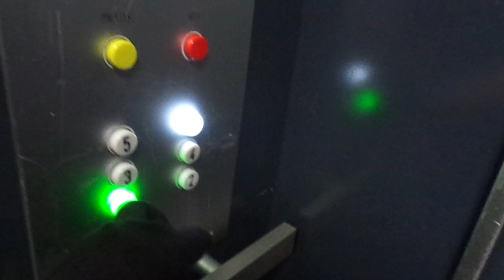Amazing Original Old 1975 KONE Traction Elevator@Sörnäisten Rantatie 33D, Sörnäinen, Helsinki, FIN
This open office building, located near Kalasatama/Fiskehamnen and completed in 1975, has several staircases, and I have now filmed all of them and all the elevators, except maybe there are two more freight elevators that I didn't have yet time to film. There is also a fifth staircase (E), but it lacks an elevator.
Here is a list of all the six elevators that I have filmed so far:

(Staircase A, 1x Old 1975 KONE Passenger elevator) - filmed on 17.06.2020

(Staircase A, Separate Old 1975 KONE Freight elevator) - filmed on 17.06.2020

(Staircase B, Old 1975 KONE 1x slow freight and 1x passenger elevator) - filmed on 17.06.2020

(Staircase C, 2x Old 1975 KONE Passenger elevators) - filmed on 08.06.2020

(Staircase D, 1x Old 1975 KONE Passenger elevator) - filmed on 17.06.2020

Location: Sörnäisten Rantatie / Sörnäs Strandväg 33D, Sörnäinen / Sörnäs, Helsinki / Helsingfors, Finland

Brand: KONE
Type: Traction
Floors served: 6 (*1*, 2, 3, 4, 5, 6)

Year installed: 1975 (Turning 45 years old in 2020)